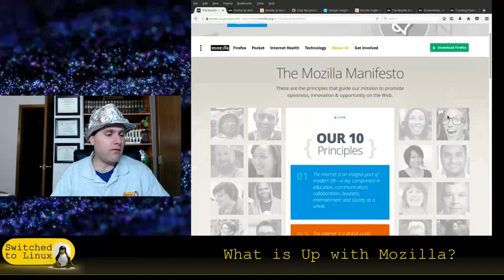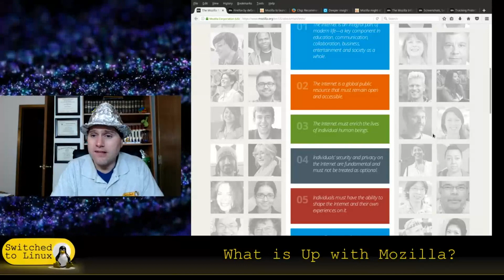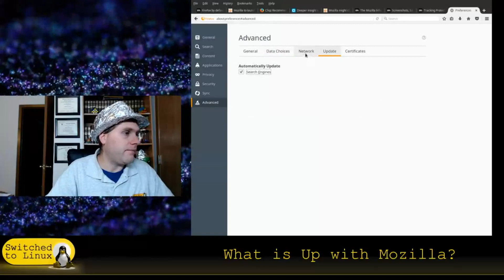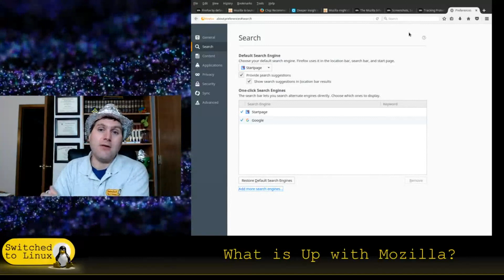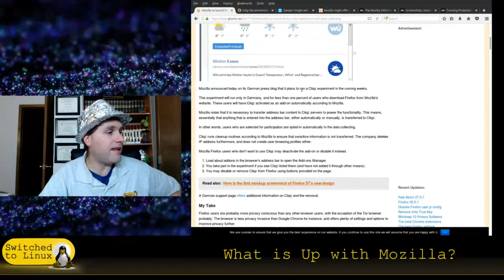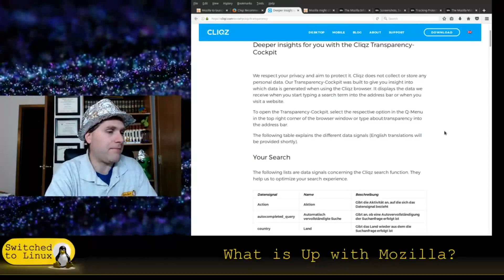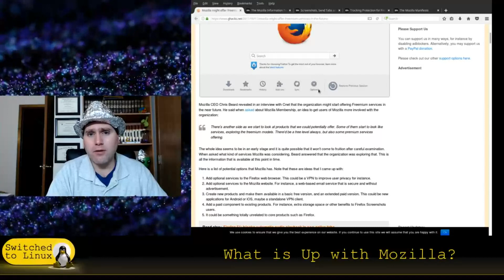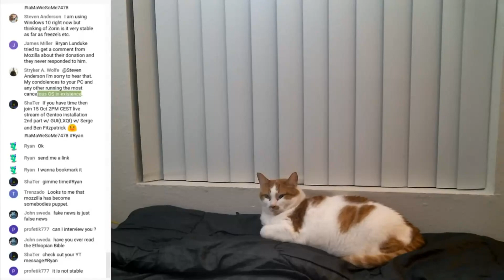What is Up with Mozilla? - Tin Foil Hat Time 41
Mozilla is up to some funky things considering their reputation and track record.  We will look at what is going on over there and ask a few questions!